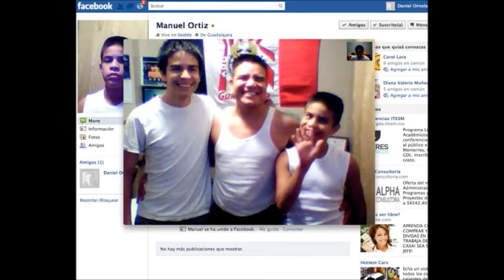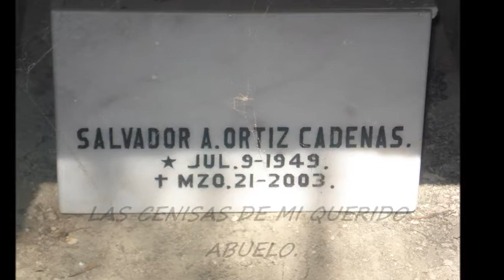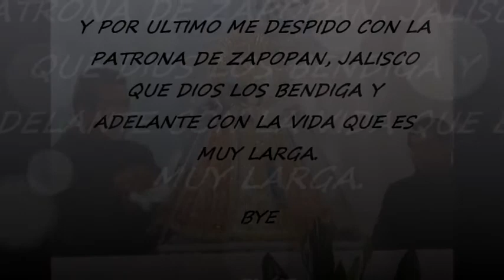MI FAMILIA EN MEXICO COM